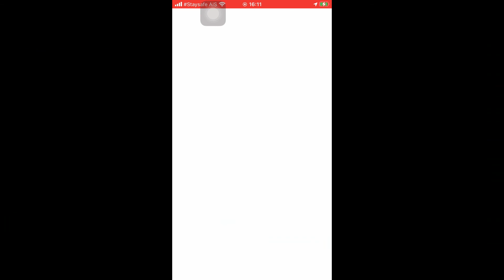V.S. Uxie [LEGENDARY RAIDS] *363 --- Pokemon GO ---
Uxie
Legendary Raids
Pokemon GO